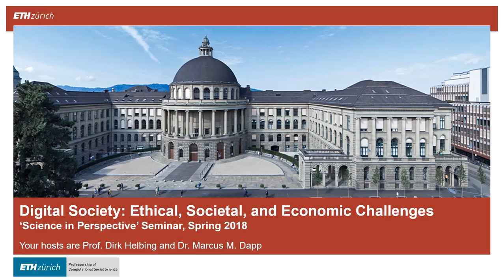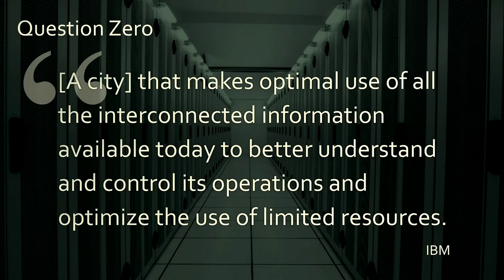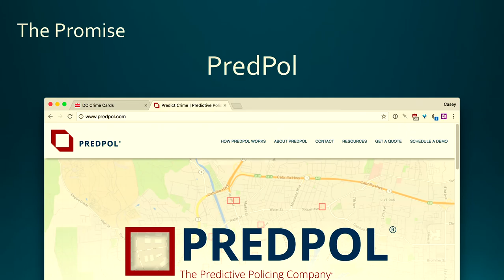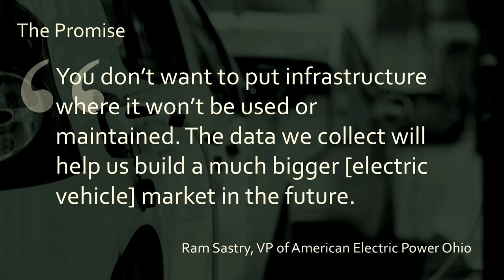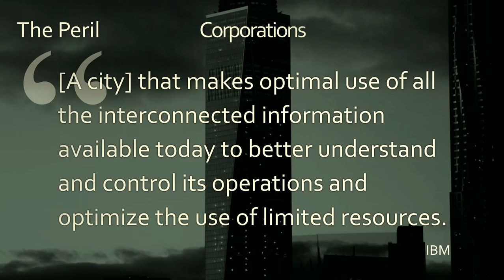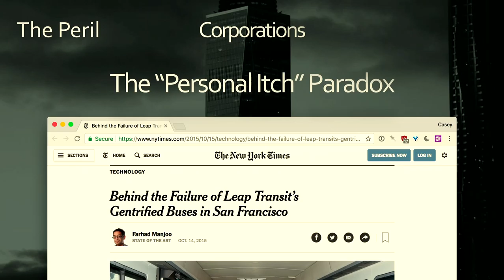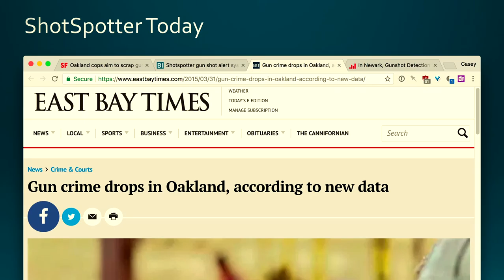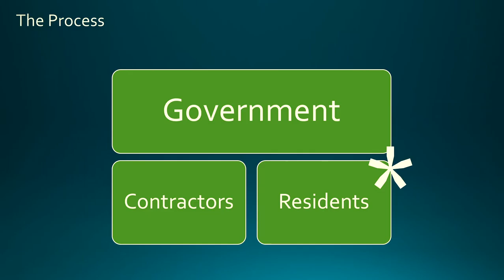DigiSoc18S04 Smart Cities Casey Chow